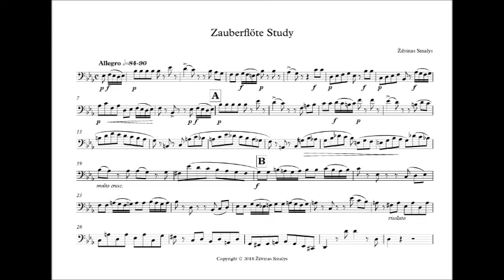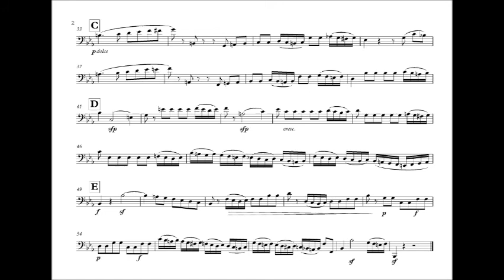Ž. Smalys - Zauberflöte (Magic Flute) Study for bassoon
Žilvinas Smalys - Zauberflöte Study for bassoon

Based on the orchestral audition excerpts from the overture of the opera "Die Zauberflöte" (The Magic Flute) by W. A. Mozart

Written and recorded on June 13th, 2018